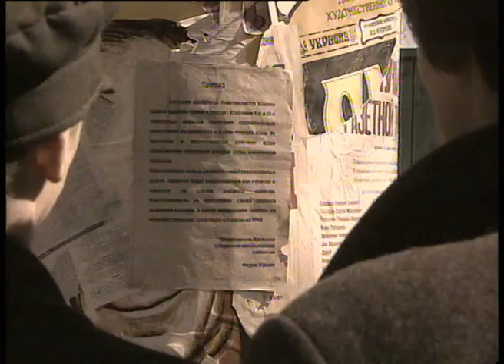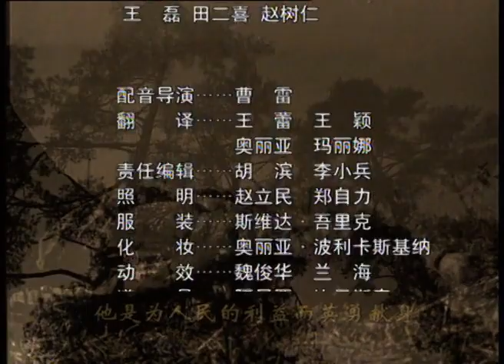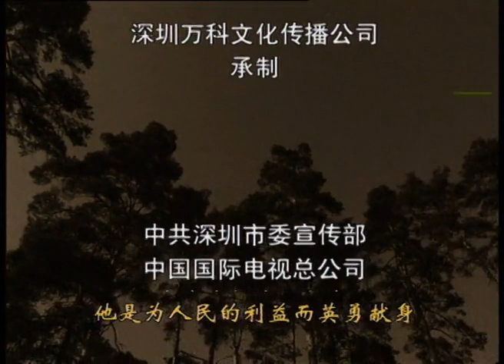《钢铁是怎样炼成的》 第11集 欢迎订阅China Zone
【剧情简介】该剧根据奥斯特洛夫斯基同名小说改编，围绕保尔展开故事。
主演：尼克莱-巴科拉恩，安德列-萨米宁，丝维达-布鲁思

【名著改编剧《钢铁是怎样炼成的》播放列表】